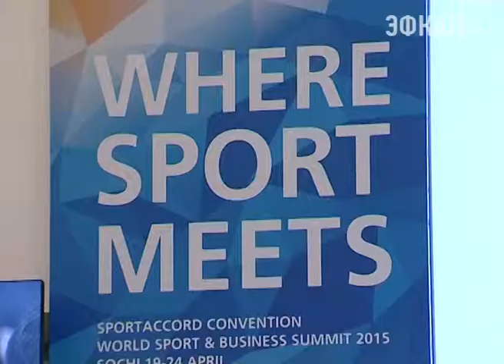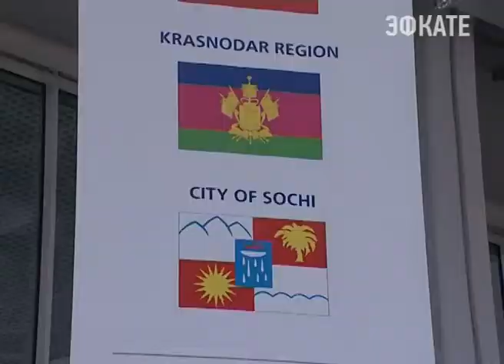В Сочи продолжает свою работу "СпортАккорд".Новости Сочи Эфкате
С целью взаимовыгодного сотрудничества и развития спорта в олимпийскую столицу съехались представители более ста международных спортивных федераций и организаций. Конвенция 2015 года посвящена теме наследия. Об эффективном использовании наследия Олимпиады-2014 и о масштабных спортивных мероприятиях, проводимых на курорте, участникам делового саммита, рассказал глава Сочи Анатолий Пахомов.
Сочи. Новости.
Телеканал Эфкате.